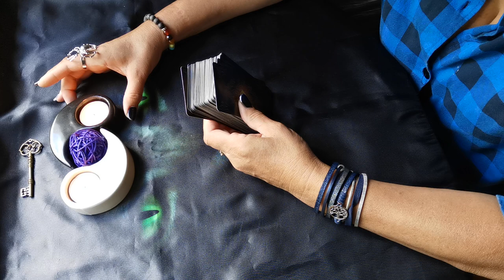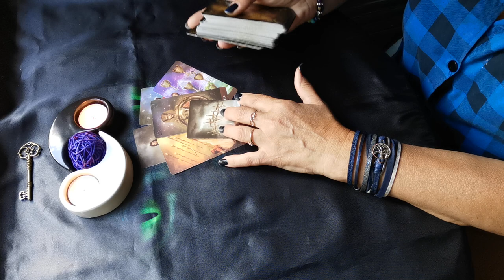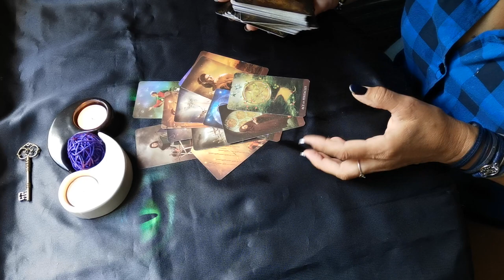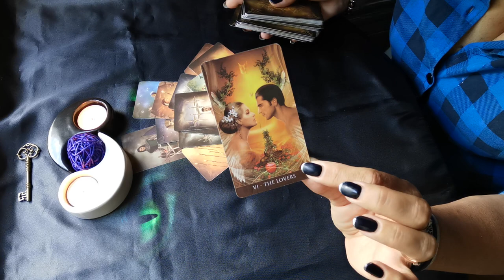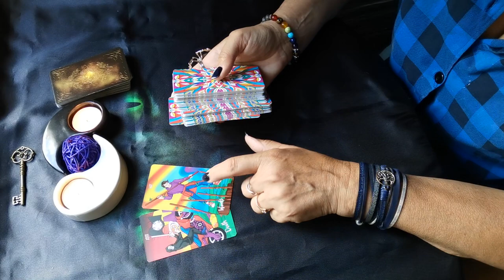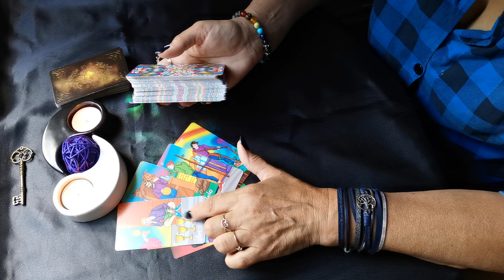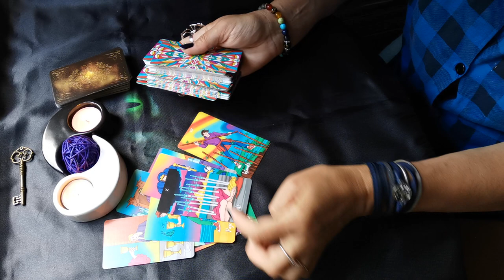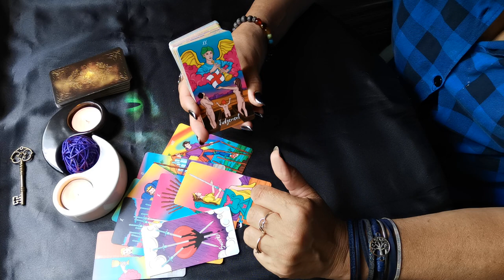Новое знакомство расклад 💯сбудется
Заказать личный расклад или сессию регрессии в прошлую жизнь можно через сообщение в телеграм вотсап вайбер 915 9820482 с 10 до 22 по моск времени